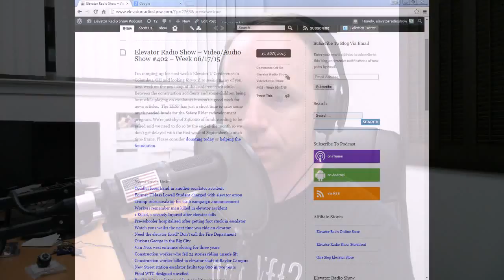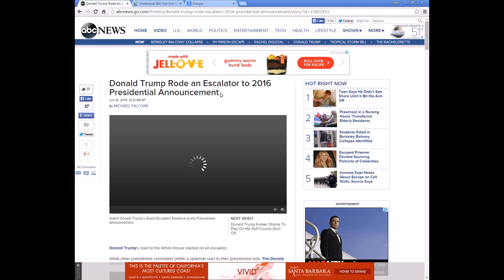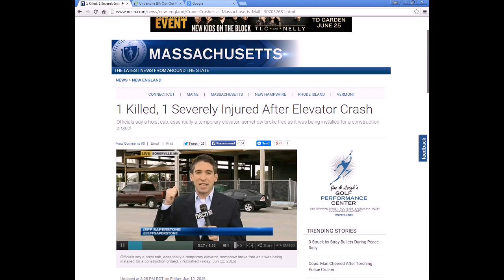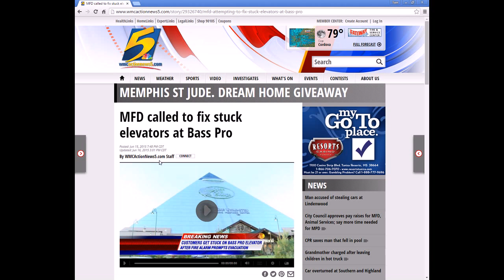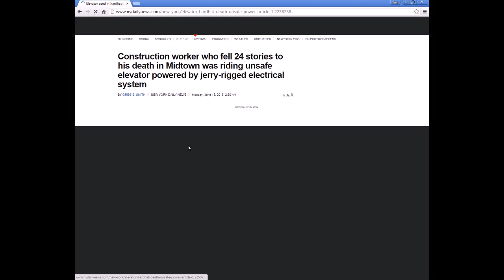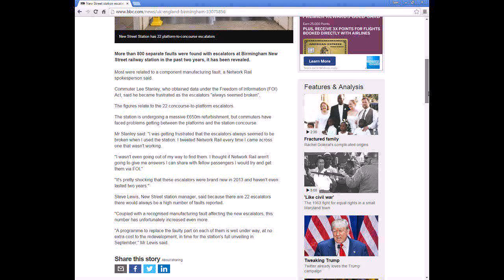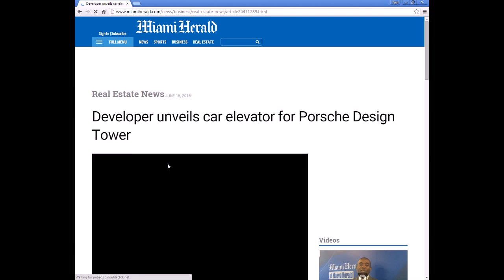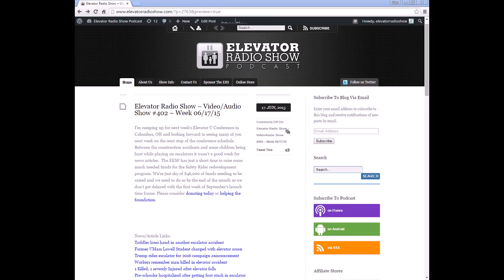Elevator Radio Show – Video/Audio Show #402 – Week 06/17/15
keyword search show #402 for complete show notes.